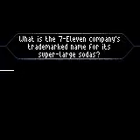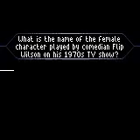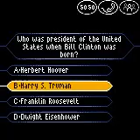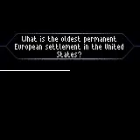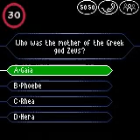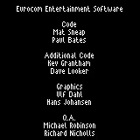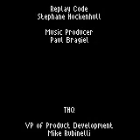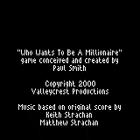Who Wants to Be a Millionaire (GBC / Game Boy Color) - TAS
Play Who Wants to Be a Millionaire - Submitted by sjp2 from Vizzed.com using the RGR Plugin